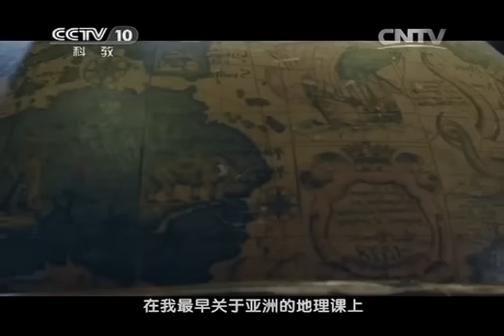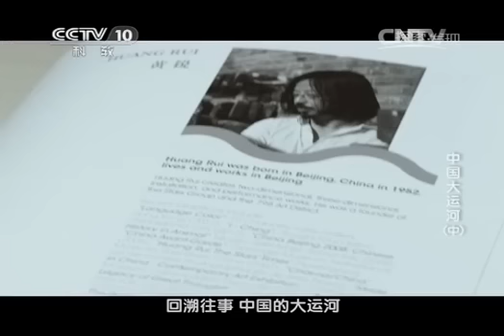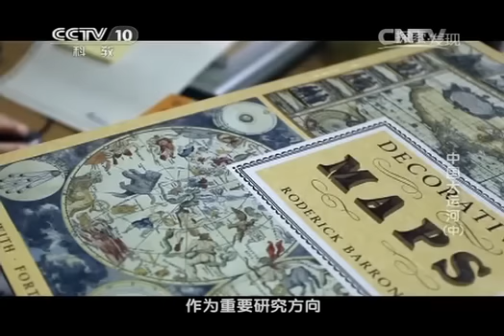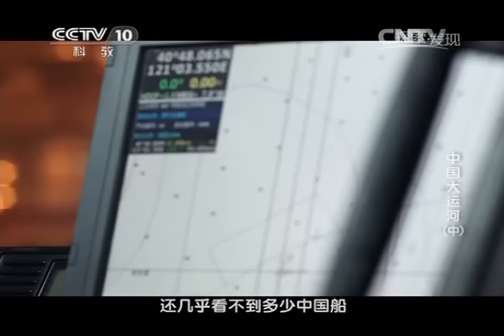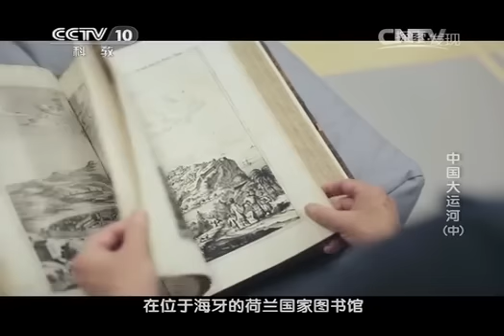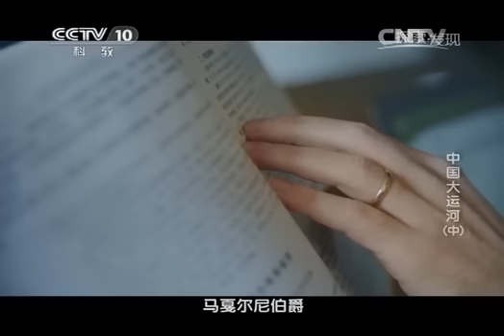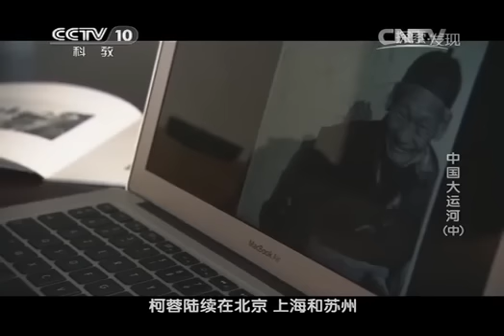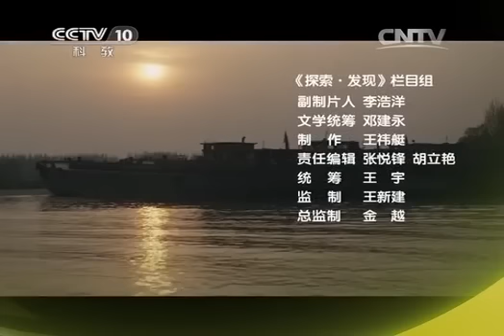20140611 探索发现 中国大运河（中） 世界的大运河